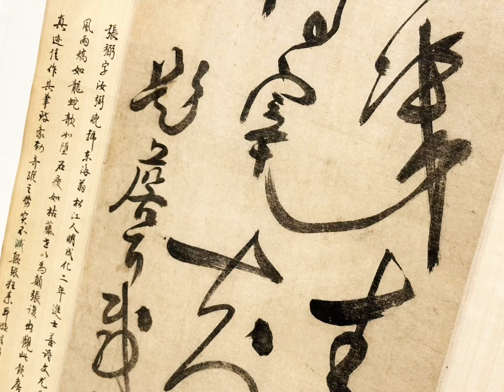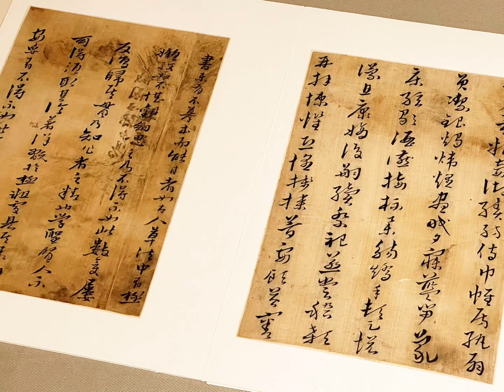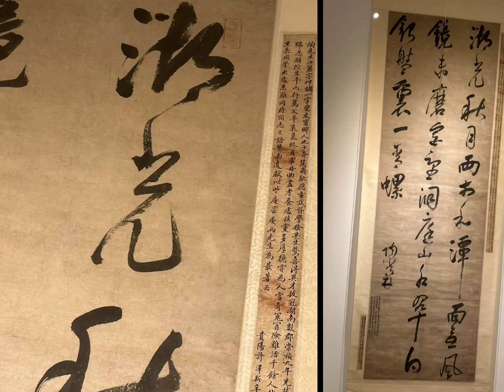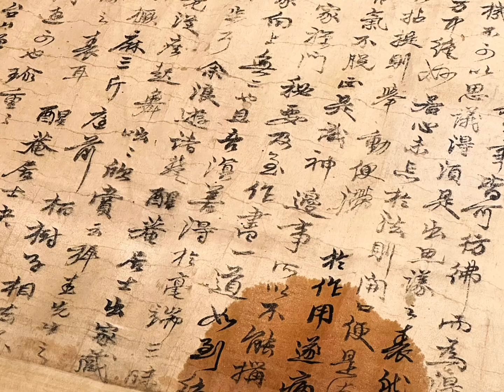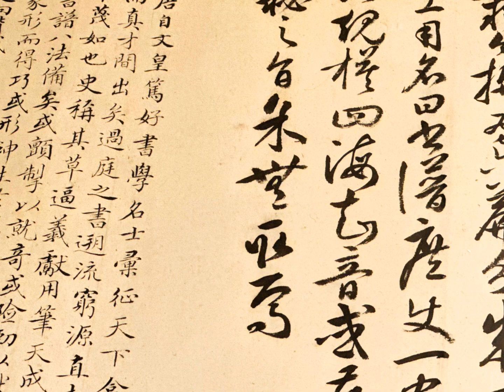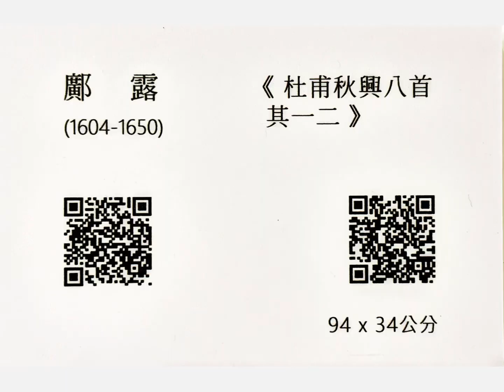【阿雞逛展趣】看門道ep.58 │ 明代草書展Ⅱ